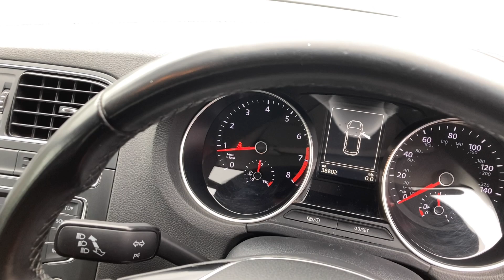Volkswagen Polo 1.0 BlueMotion Tech SE (s/s) 5dr - BW16 CZU